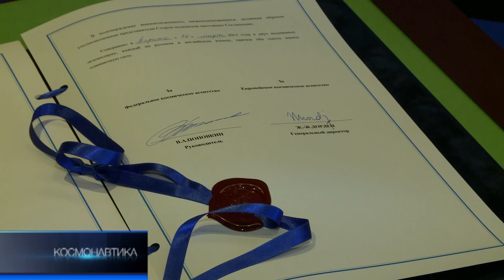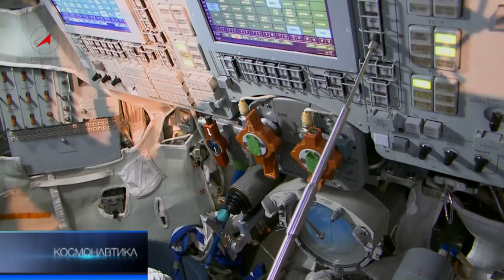Программа Космонавтика от 16 марта 2013 года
Программа Космонавтика от 16 марта 2013 года на телеканале "Россия 24".